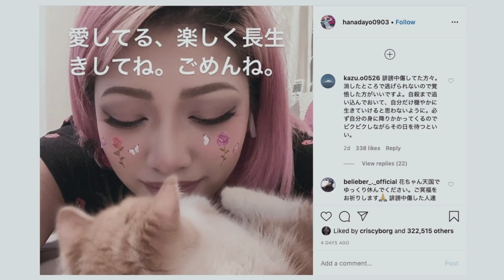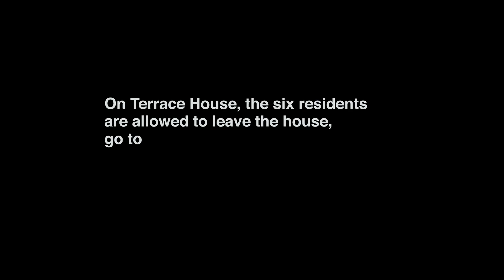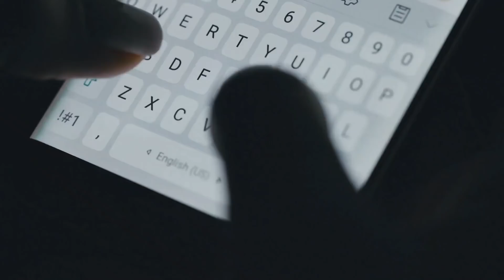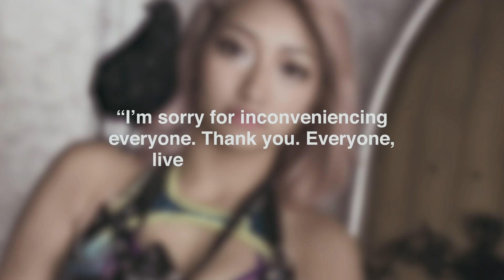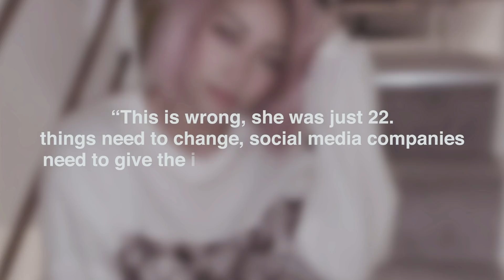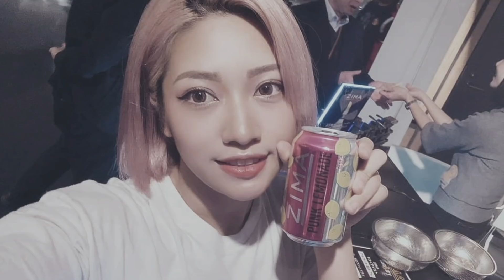How A Netflix Show Killed Hana Kimura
On May 23, 2020, Hana Kimura posted a picture of her and her cat on Instagram. The caption was “I love you. Please live long and happy. I’m sorry”. After this post, Hana [passed away] at only 22 years old. She had been struggling with online hate for months.

At the time of her tragic death, Hana was one of the house residents of the Japanese reality show Terrace House: Tokyo 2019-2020. She was also a professional wrestler, and a sweet, optimistic girl.

Hana’s passing stopped the production of the show, and it also made a lot of people wonder: how come Hana was struggling publicly in front of such a huge audience, and no one did anything to prevent her death? The truth is that Hana’s passing involves more than online hate and negligence. It is also the result of the show’s irresponsibility towards its participants. Today I’ll tell you How a Netflix Show Killed Hana Kimura.

R.I.P. Hana Kimura